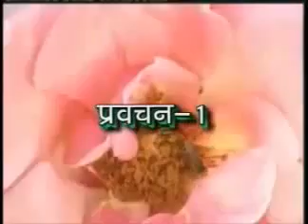Samaysaar Saptaah 01 by Dr Bharill in Hindi jainism tatva